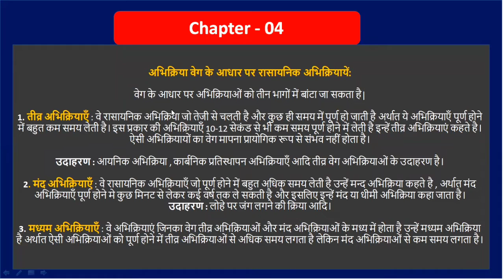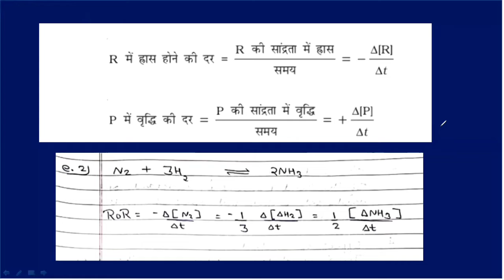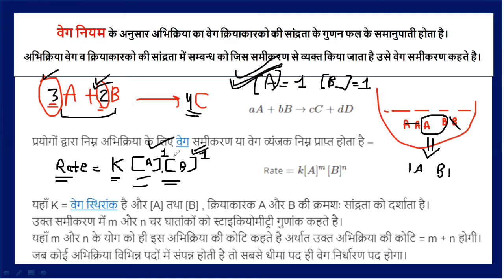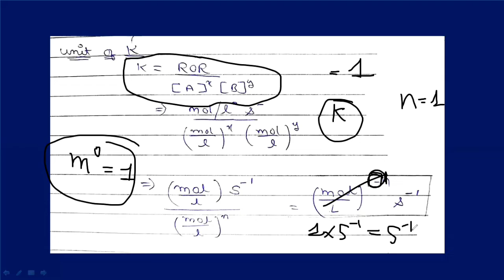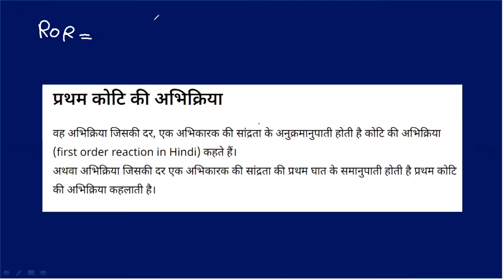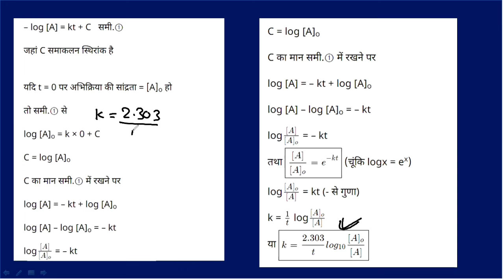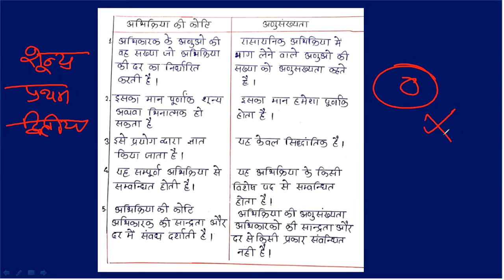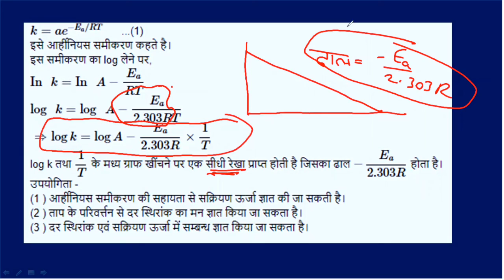कक्षा 12 रासायनिक बलगतिकी || Rasayanik Balgatiki || One Shot || Chemical Kinetics in hindi